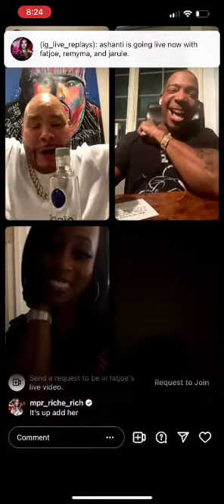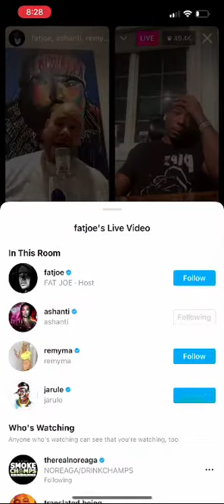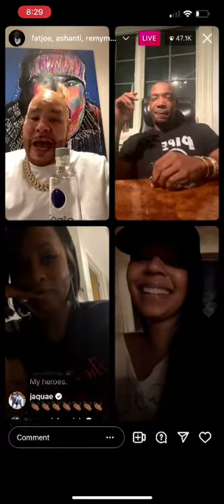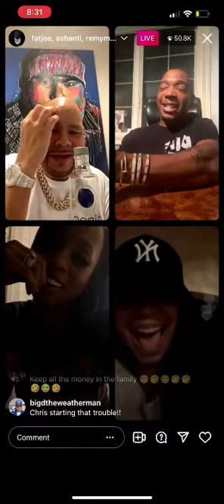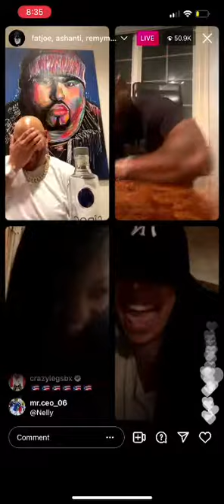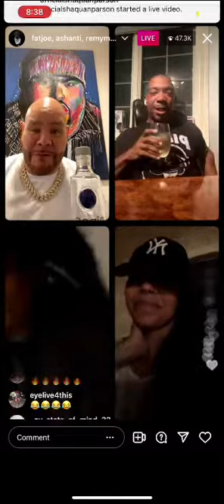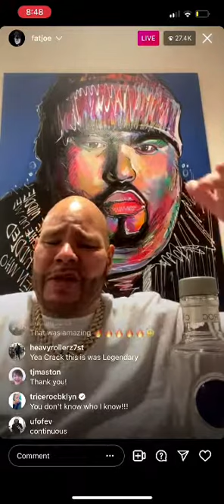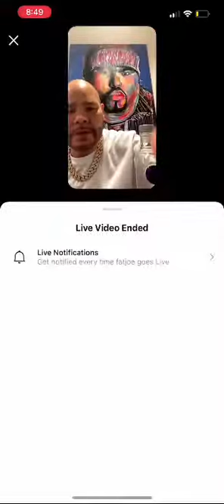Ashanti, Fat Joe, Remy Ma, and Ja Rule Live On IG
Ashanti goes live on Instagram with Fat Joe, Ja Rule, And Remy Ma.